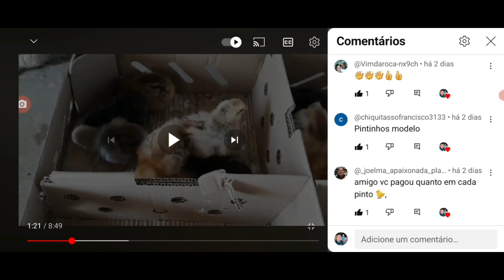QUANTO CUSTA UM PINTINHO CAIPIRA??? VEJAM QUANTO CUSTA AQUI NA NOSSA REGIÃO (RESPOSTA PARA INSCRITO)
QUANTO CUSTA UM PINTINHO CAIPIRA,  VEJAM ISSO E MUITO MAIS NESSE VÍDEO, RESPONDENDO PERGUNTA DE INSCRITO